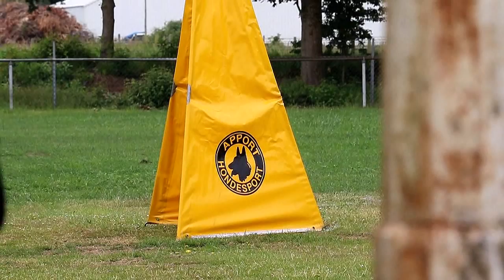NBG Verenigingskampioenschap 2015 H Nolles Protection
NBG Verenigingskampioenschap 2015 H Nolles Protection 84P